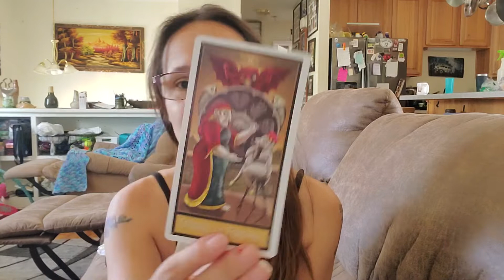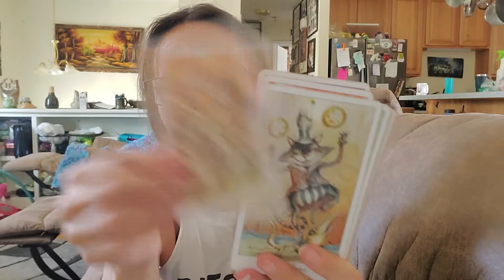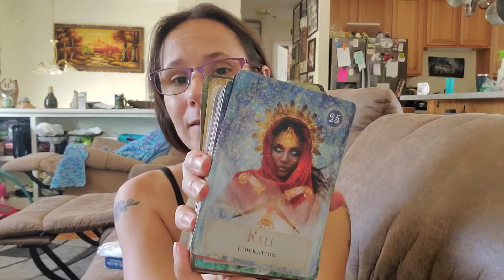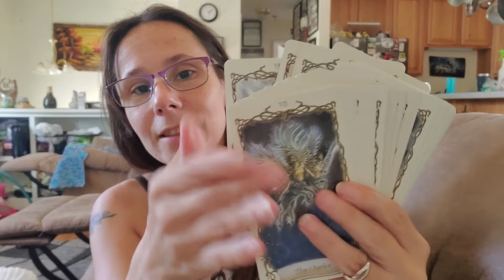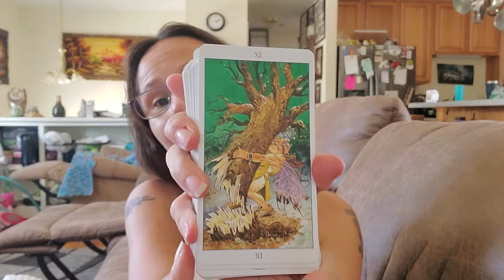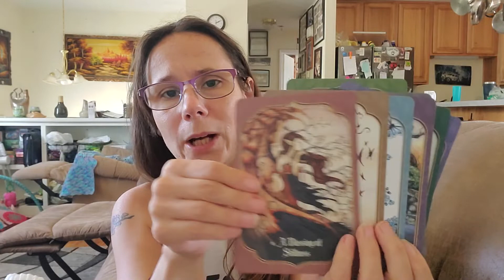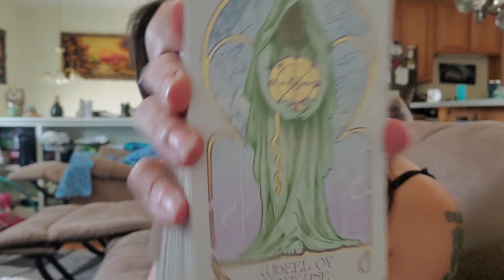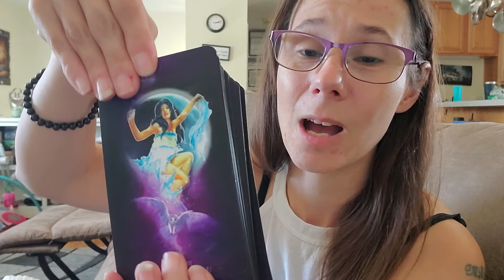rainbowdecks | VR to Meadowlark Mystic and Boho Tarot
Fun tarot or oracle hashtag check out links below for indie deck and original hashtag video.

Witching Hour Oracle

AstariaSen